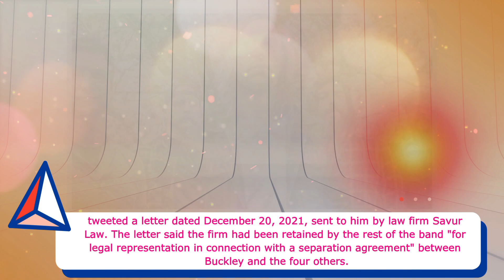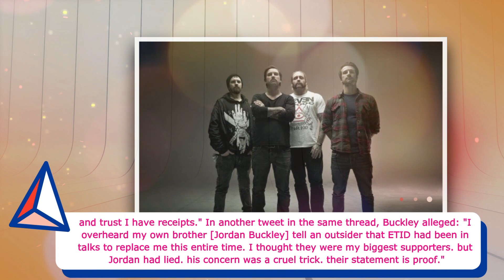Why Have 'Every Time I Die' Broken Up? Here's Why Andy, Jordan, Steve and Goose Left